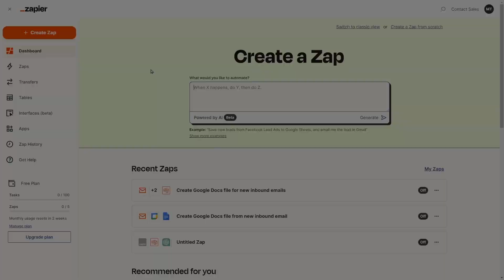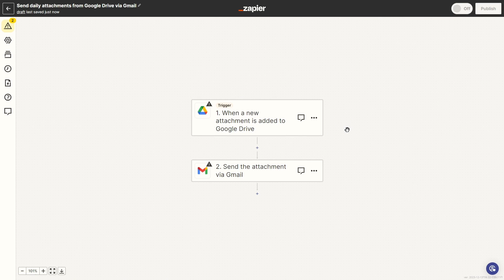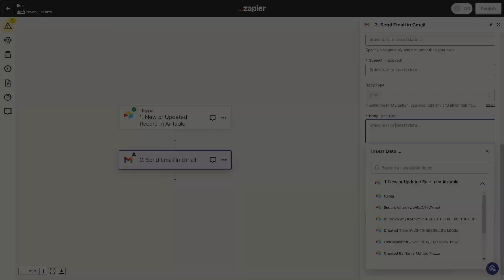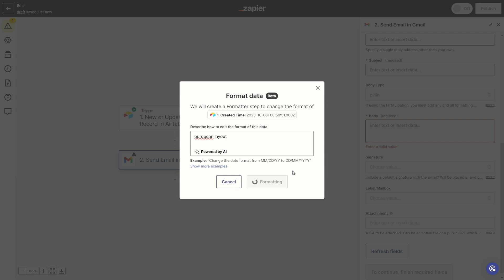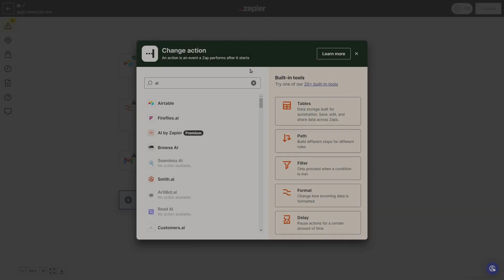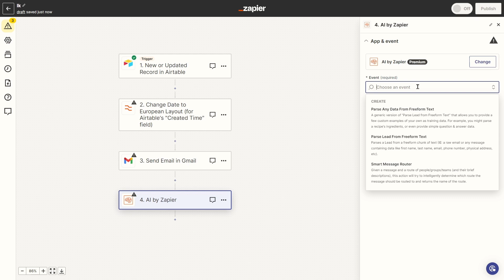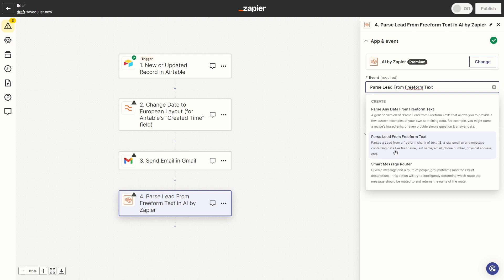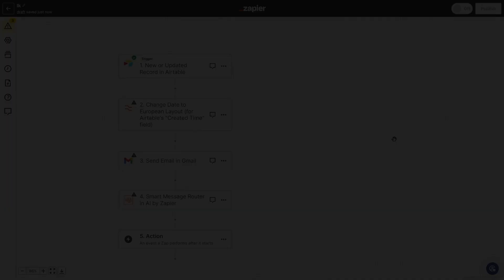ZAPIER integra l'AI nella sua App - News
Zapier, dopo un periodo di staticità quanto ad aggiornamenti, ha integrato diversi sistemi AI Powered per migliorare la creazione e la gestione di automazioni. Vediamoli insieme!

Capitoli:
00:00:00 | Capitoli
00:01:06 | Cos'è Zapier
00:01:40 | Introduzione
00:03:05 | Generare uno Zap fornendo delle istruzioni in testo semplice
00:05:55 | Elaborare e modificare valori
00:09:23 | AI by Zapier (Premium only)